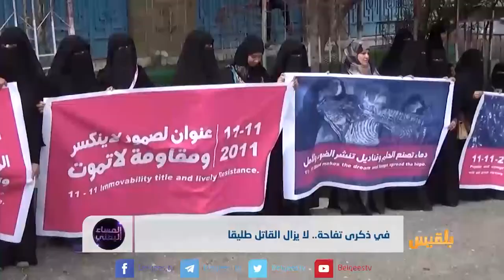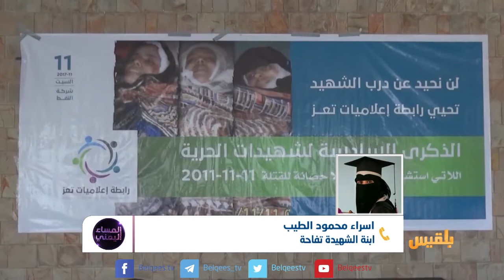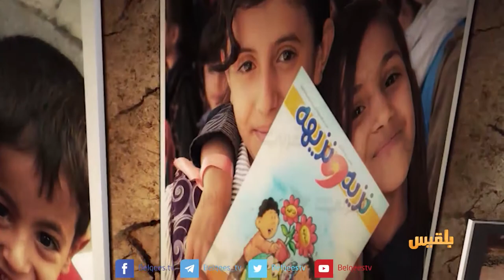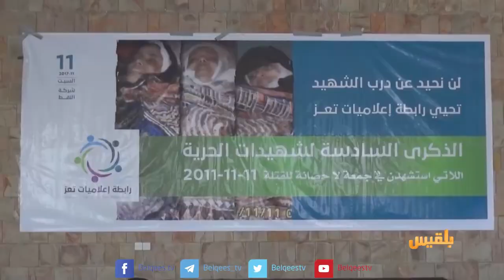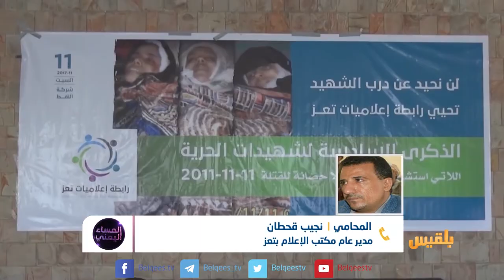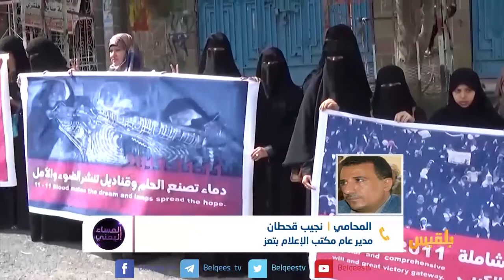المساء اليمني | شهداء ساحة الحرية الذكرى ال6 | تقديم: آسيا ثابت